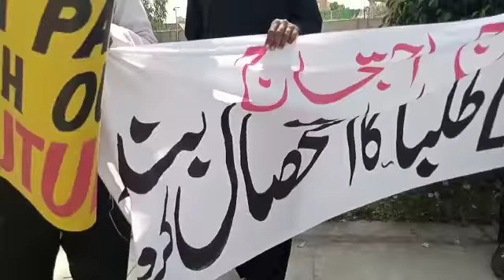PROTEST FOR FUTURE OF LLB STUDENTS